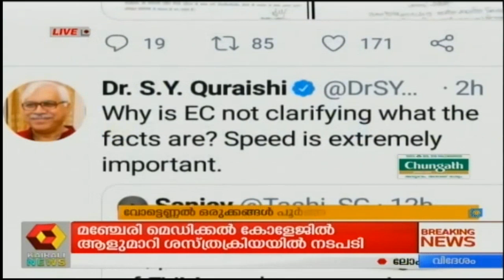Varthavela @ 12PM : യാക്കൂബ് വധക്കേസില്‍ 5 RSS പ്രവര്‍ത്തകര്‍ കുറ്റക്കാര്‍ | 22nd May 2019